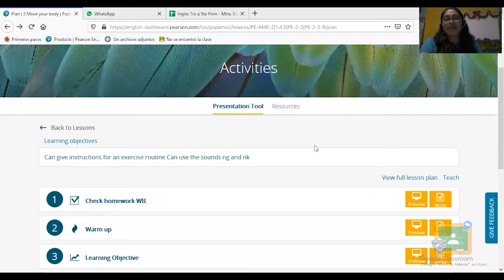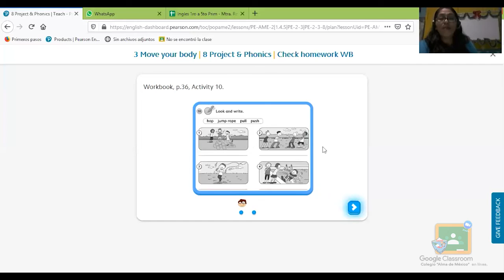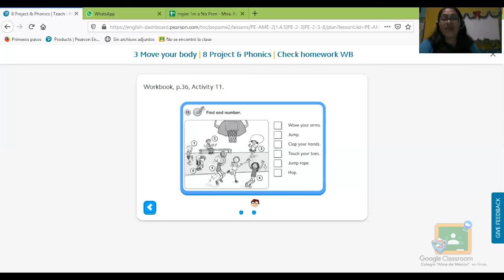2do Primaria - Inglés: Move your body